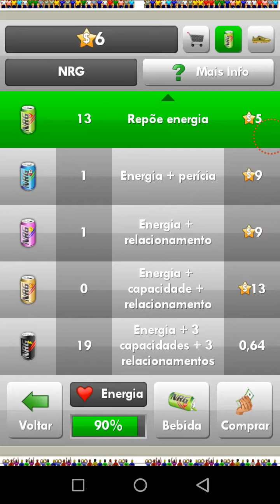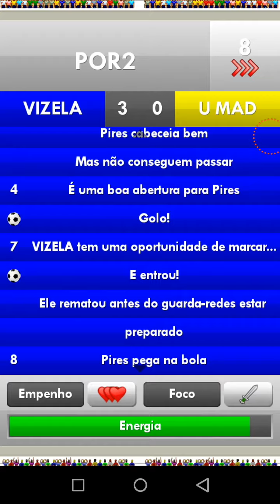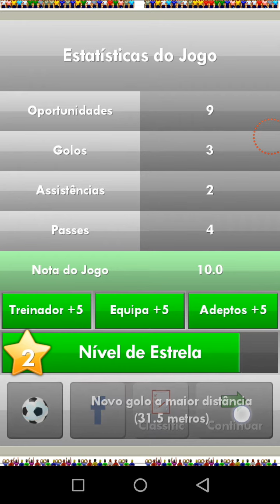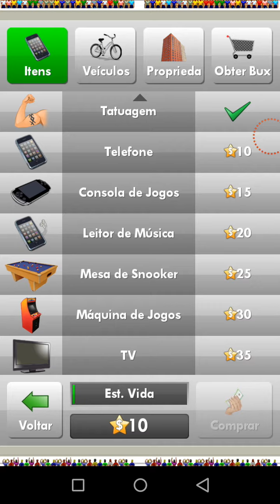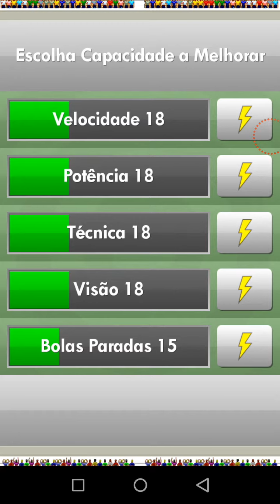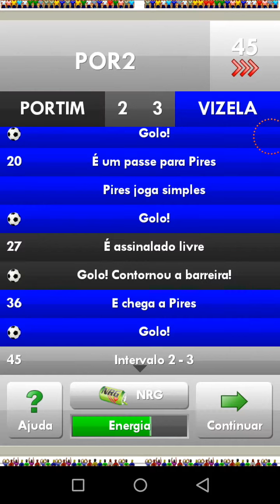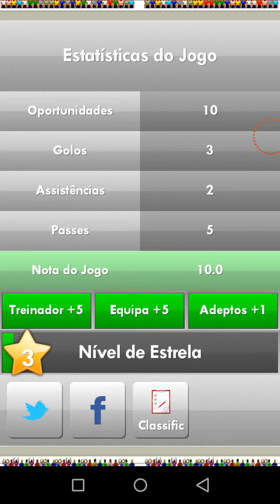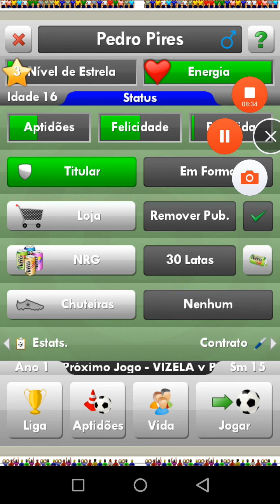New Star Soccer - Episódio 3 - A nossa primeira derrota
Pessoal, desde já peço desculpa pelo sucedido mas espero que gostem do video!!